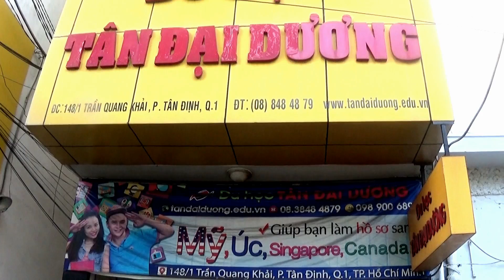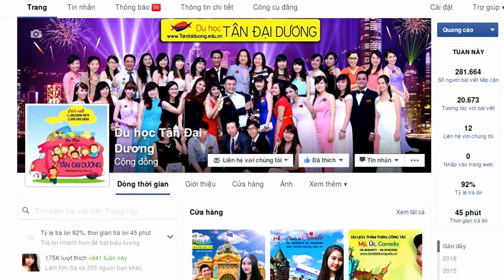Du học Mỹ điều kiện nhận học bổng tại trường Green River College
Du học Mỹ, công ty du học Tân Đại Dương,Mỹ, điều kiện du học Mỹ, hồ sơ du học Mỹ, kinh nghiệm xin visa, study abroad, usa, mỹ, hoa kỳ, du học sinh, chi phí du học Mỹ, visa du học Mỹ, thủ tục du học Mỹ, bí quyết xin visa du học Mỹ.